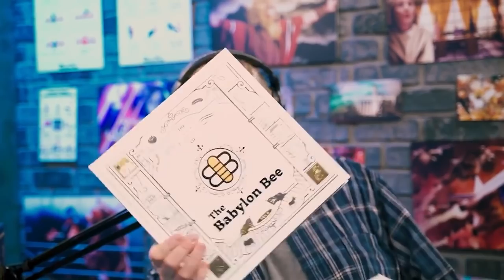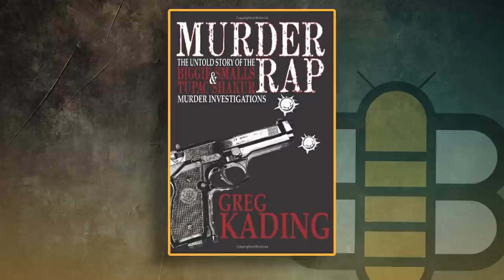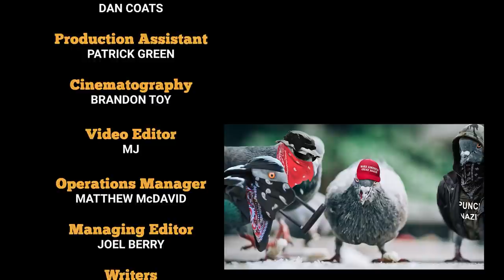Defunding police, Rap Murder, and Cop Stories | The Greg Kading Interview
On The Babylon Bee Interview Show, Kyle and Ethan talk to retired police detective Greg Kading. They talk about cool cop stories, defunding the police, and working on high profile cases.  Greg is best known for working on a task force that investigated the murders of rap stars Tupac Shakur and Biggie Smalls in the mid-2000s. In September 2011, he made a documentary and self-published the book Murder Rap: The Untold Story of the Biggie Smalls & Tupac Shakur Murder Investigations

Start of interview: 00:04:27
Tupac and Biggie murders 00:09:15
Rookie cop stories :00:24:22
Chauvin and George Floyd 00:34:35